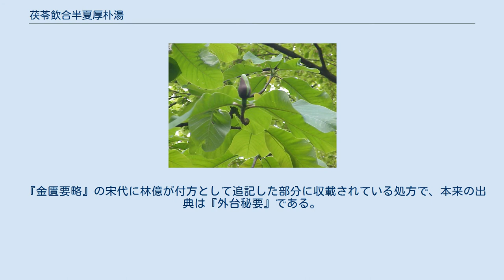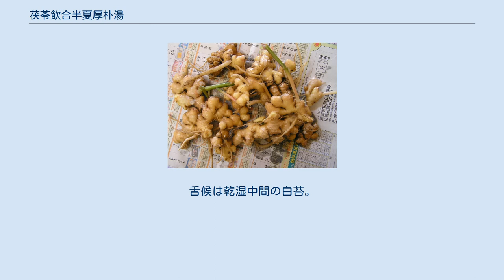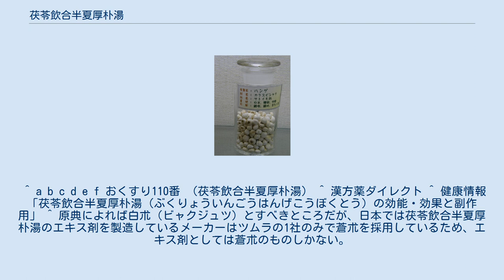茯苓飲合半夏厚朴湯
茯苓飲合半夏厚朴湯（ぶくりょういんごうはんげこうぼくとう）は、漢方方剤の一つで、胃の働きを改善し水分の停滞をなくしたり、抑うつ感や不安感を取る効能を持つ。
冷え性で胃が弱く、胸焼けやげっぷが多い人など。
体力が中から虚証向けの処方。
読んで字のごとく、茯苓飲と半夏厚朴湯との合剤である。
 『金匱要略』の宋代に林億が付方として追記した部分に収載されている処方で、本来の出典は『外台秘要』である。
『外台』には、「茯苓飲は、心胸中に停痰宿水があり、自ら水を吐き出した後に、心胸間に虚気が満ちて食すること能わざるを治す」と記され、さらに「茯苓、人参、白朮、枳実、橘皮、生姜の六味を水六升で煮て一升八合をとり分け温めて三服す。人の行くこと八、九里ばかりにして、これを進む」とあることからこれを現代語に翻訳すれば、8里から9里を歩くのに2、3時間かかるであろうことを意味し、2、3時間おきに薬を飲み気分が落ち着いたらやめるという意味と解される。
 一般に、精神神経症状をともなう湿性の胃症状である胃もたれ、胸やけ、吐き気などに効能がある。
その他、動悸、めまい、ノドのつかえ感、尿量減少などにも使用される。
舌候は乾湿中間の白苔。
腹力はやや軟で上腹部に振水音があることが多い。
病院での処方では、乾燥エキス剤を用いるのが一般的。
 茯苓と蒼朮は体内の無駄な水分を取り除き、人参は滋養強壮薬効果を、半夏は吐き気を抑える。
厚朴や蘇葉は気のめぐりを改善し元気をつける。
陳皮や枳実、生姜には健胃作用がるが、これらが相互に作用しあうことでより高い効果を発揮する。
 ^ a b c d e f おくすり110番 （茯苓飲合半夏厚朴湯） ^ 漢方薬ダイレクト ^ 健康情報「茯苓飲合半夏厚朴湯（ぶくりょういんごうはんげこうぼくとう）の効能・効果と副作用」 ^ 原典によれば白朮（ビャクジュツ）とすべきところだが、日本では茯苓飲合半夏厚朴湯のエキス剤を製造しているメーカーはツムラの1社のみで蒼朮を採用しているため、エキス剤としては蒼朮のものしかない。